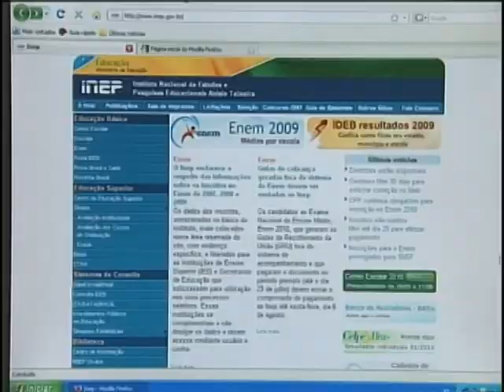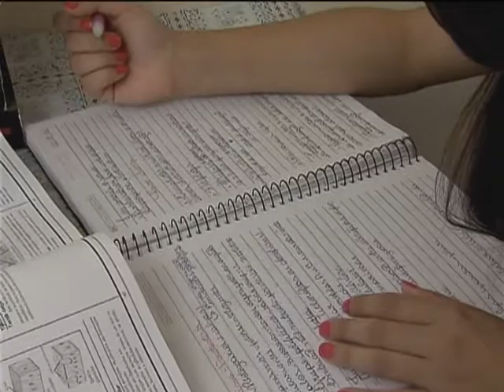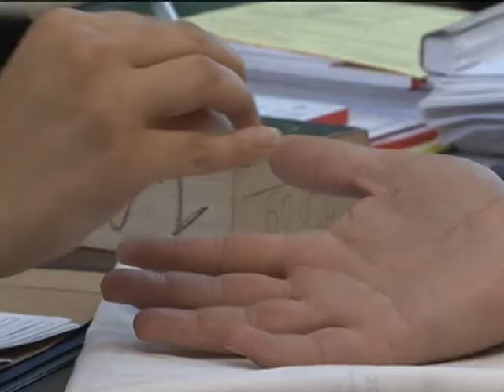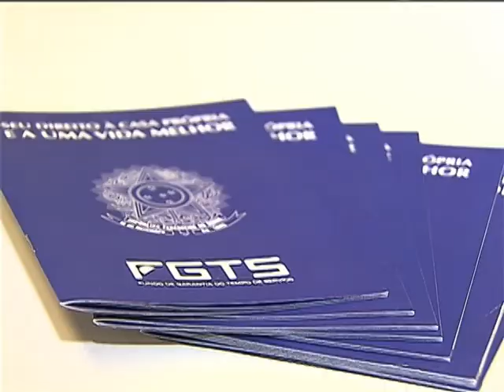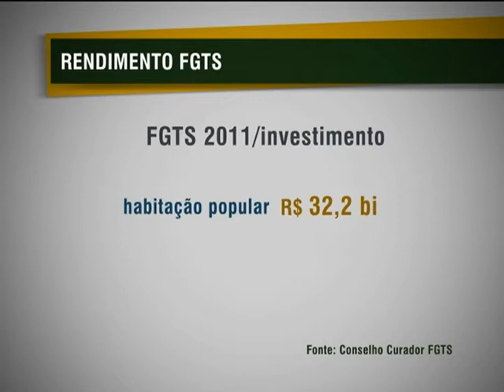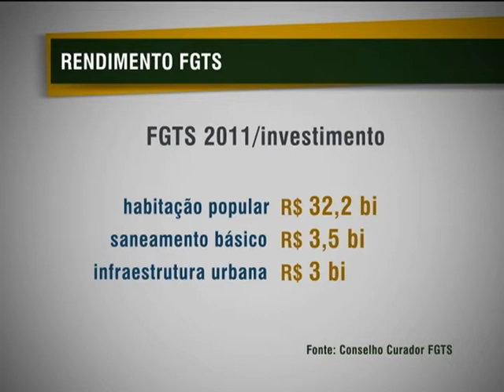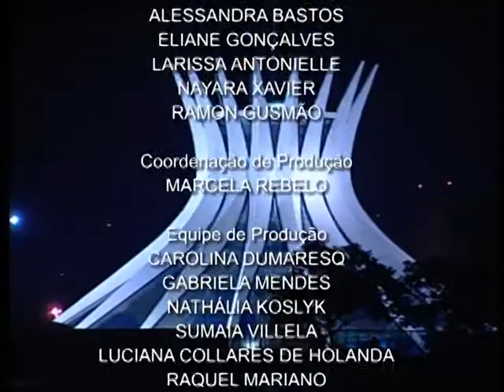Jornal NBR NOTÍCIAS na íntegra - 2 de novembro